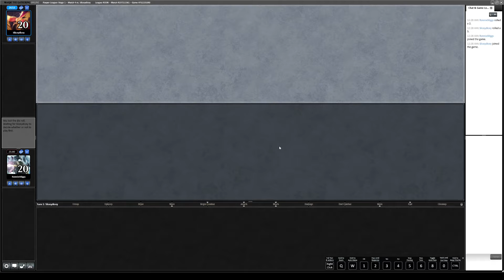MTGO Pauper League: Mono R Burn Match 4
Decklist:
4 Chain Lightning
4 Ghitu Lavarunner
4 Lava Spike
4 Lightning Bolt
4 Needle Drop
3 Curse of the Pierced Heart
4 Thermo-Alchemist
4 Searing Blaze
4 Rift Bolt
4 Skewer the Critics
4 Fireblast
1 Forgotten Cave
16 Mountain

Sideboard:
2 Electrickery
2 Flame Slash
2 Flaring Pain
3 Molten Rain
3 Keldon Marauders
3 Smash to Smithereens